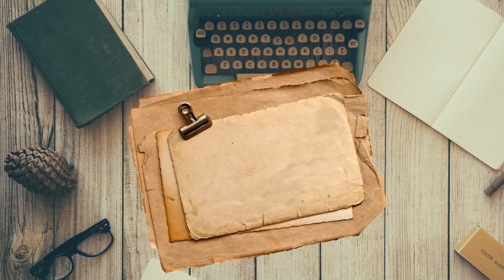Efemérides del 14 de septiembre